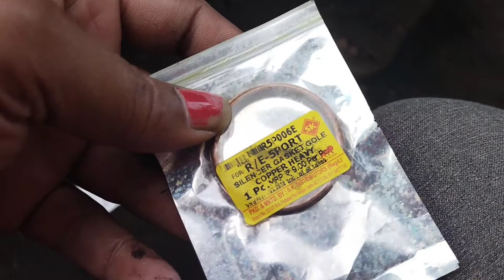How to Install Pistonring on a twostroke | How Install to a 2 Stroke Piston Ring Quick 💥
How to Install pistonring on a twostroke | How Install to a2 Stroke Piston Ring Quick

2 Stroke Auto Rickshaw,
 How To Intsall The Standard piston  & ring |
Bajaj Re 2 Stroke (145cc ) 12v (2021)